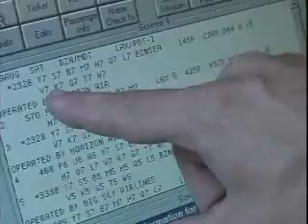Reservation and Transportation Ticket Agents Job Description